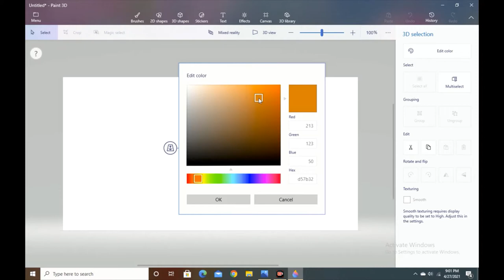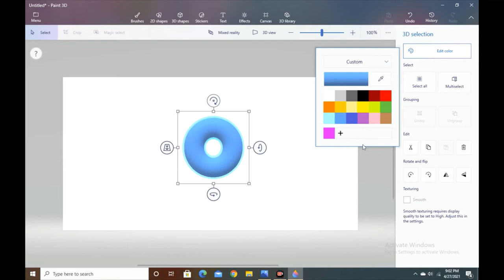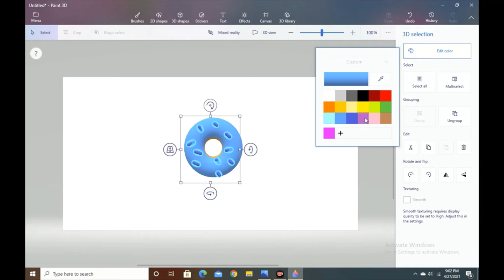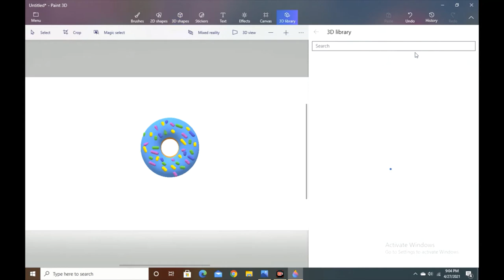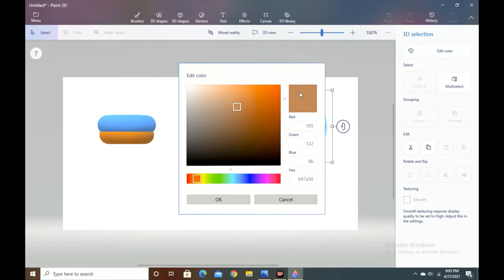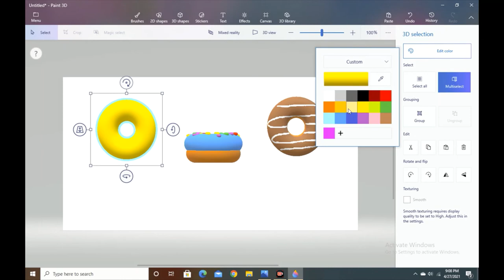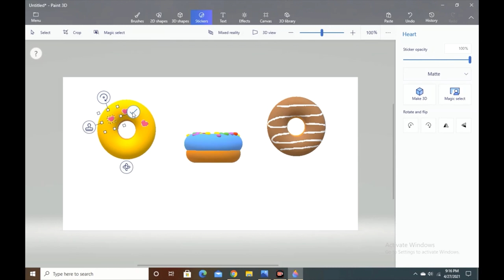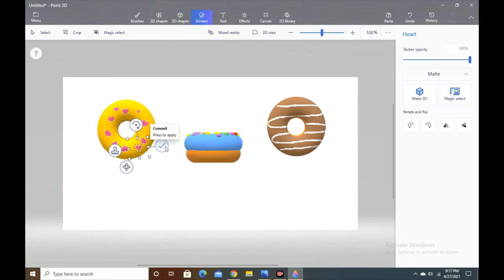how to make 3D donuts on paint 3D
hi viewers this video will help you to make 3d donuts on paint 3d and specially for beginners. subscribe my channel ,you will get such a amazing videos on per week